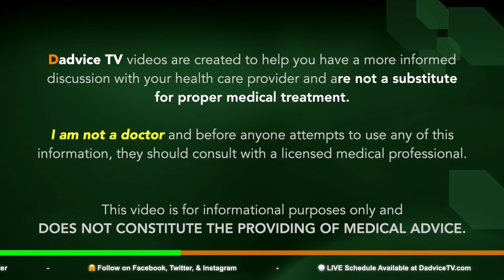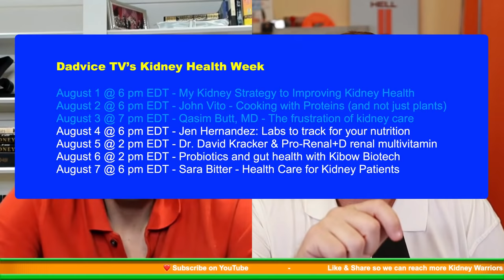Chronic Kidney Disease: The frustrations of Kidney Care for Kidney Patients and Nephrologist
Dadvice TV Episode 89: Chronic Kidney Disease: The frustrations of Kidney Care for Kidney Patients and Nephrologist. Interventional Nephrologist Qasim Butt, MD, and Kidney Health Coach James Fabin look at Chronic Kidney Disease and the kidney patient frustrations with kidney care and the traditional Nephrologist approach to avoiding kidney failure. Dr. Butt takes pride in explaining kidney disease and health related issues to the general public in the form of both public speaking and also video creation on social media (Your Kidneys Your Health).

Dr. Qasim Butt is a highly skilled and well rounded physician that serves the San Antonio area. He not only practices clinical nephrology, but is also a certified interventional nephrologist able to handle all issues related to dialysis access (fistulas, graft, catheters, etc.).

He is board certified by the ABIM in both internal medicine and nephrology. He is also a skilled interventional nephrologist and is certified by the American Society of Diagnostic and Interventional Nephrology. He received his training at LSU Health Science Center (Shreveport, LA), completing a residency in internal medicine and a fellowship in nephrology.

Dr. Butt goes above and beyond his clinical responsibilities, as a physician leader serving the community. He has had numerous leadership roles, including current Chief of Medicine of Metropolitan Methodist Hospital and Treasurer of Board at the Texas Kidney Foundation. In 2019 had been nominated for the Grace Ann Durr Award by Methodist Healthcare System. Also, in 2020 he received the Texas Rising Stars Doctors Award by Texas Monthly Magazine.

He enjoys mentoring young aspiring physicians, allowing them to shadow him and giving real life practical advice that will help them on their journey to a career in medicine. He also is a mentor for several years with Big Brothers Big Sisters, trying to improve the life of an adolescent from an underprivileged background.

Dr. Butt is also very passionate about not only raising awareness of kidney disease, but also the epidemic of poor health in our nation. He has worked with the Texas Kidney Foundation for many years, volunteering for health screenings, fundraising walks and engages in public speaking events to the general public about kidney disease. He also has a professional Facebook (@qasimbuttmd) and YouTube Channel (Your Kidneys Your Health) where he does fun, entertaining videos that breakdown health related topics in a simple way.

Dr. Butt is a nephrologist that takes his time addressing patient concerns. He enjoys discussing lifestyle modifications, fitness and diet. He thoroughly explains kidney disease and encourages patients to bring family members to the office, as well. He consistently receives high satisfaction ratings from his patients on numerous online surveys.